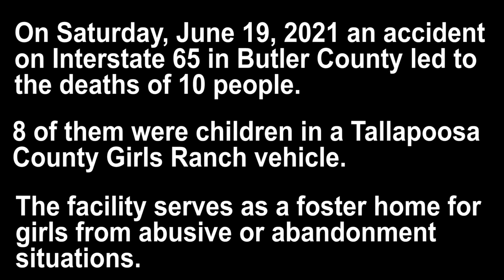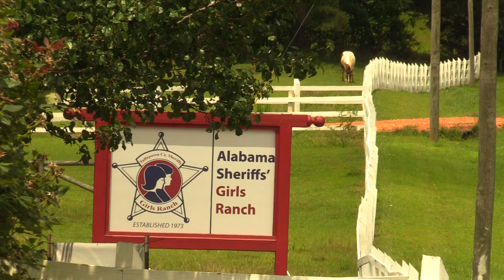Head of Alabama Sheriffs' Youth Ranches on the deaths of 8 children in weekend crash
The head of the Alabama Sheriffs' Youth Ranches talks about the tragic death of 8 children and teenagers who were traveling in an Alabama Sheriffs' Girls Ranch vehicle when it was caught up in a multi-vehicle collision on Interstate 65 in Butler County.

A 29-year-old man and his 9-month-old baby also died in the accident.